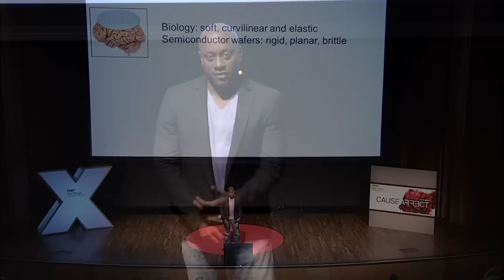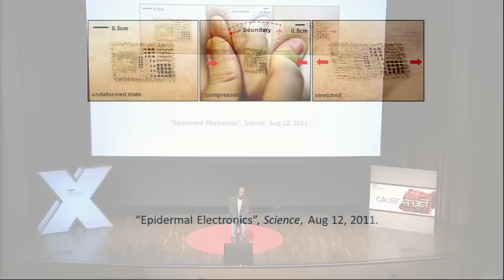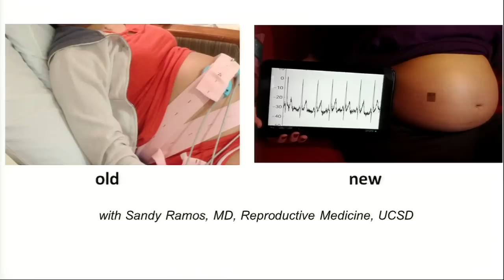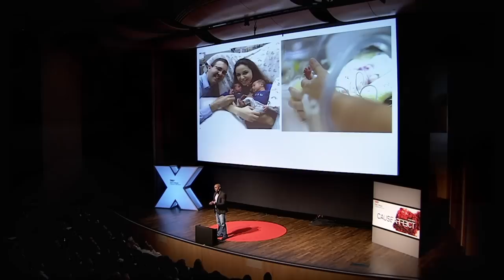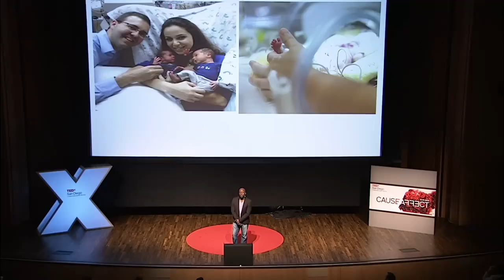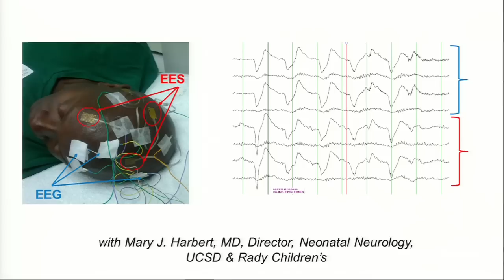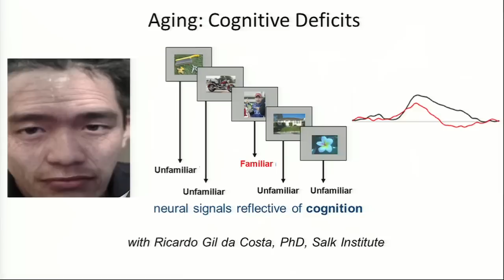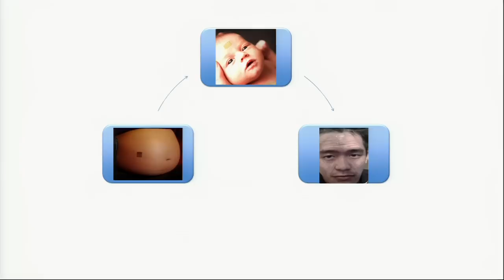How electronic tattoos can protect newborns' lives | Todd Coleman | TEDxSanDiego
Heart and neurological health monitors for babies are usually cumbersome devices that can only be used in hospitals. At TEDxSanDiego, Dr. Todd Coleman presents epidermal electronics: discrete, non-invasive semiconductors that can be easily attached to the human body. These "electronic tattoos" have a variety of functions, allowing pregnant mothers and new parents to monitor their baby's health at home.